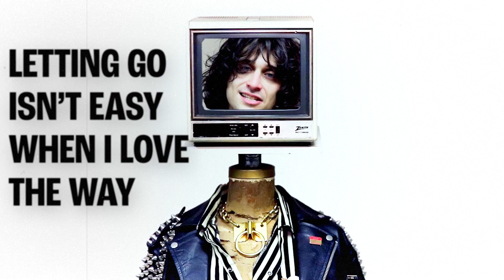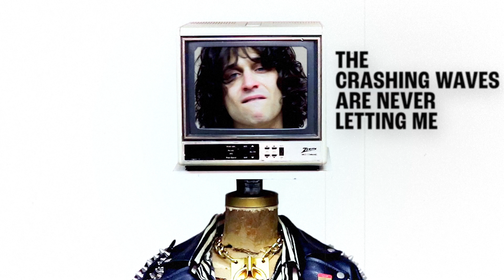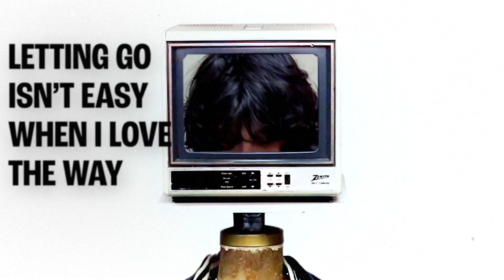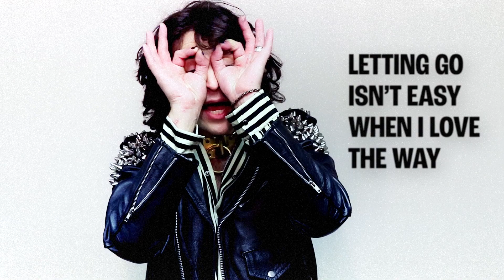K!lly !dol - Come Down (Stranger Days) (Official Music Video)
a break-up song for anything non-human. it should serve as a means to distance one's present self from one's past. i'd venture so far as to say this song is an amalgam of all my parts, ideas, feelings, processes, etc. translated into music. i've been in psych wards since i was a youngin'. i've also been at war with my own disorders and self-image since the age of 13. i'm here for my listener and i want them to know that i have their back—even if it means they may not necessarily have mine.

this is the first single by recording artist K!lly !dol. thank you to M. M. Stallings for directing and editing this piece. let this serve as an introduction into the world of your new favorite artist.

starring: K!lly !dol & S.A.L.L.Y.
directed and edited by M. M. Stallings
written by Cass Dillon, Alex Aldi & K!lly !dol
recorded at Baby Studios
produced by Cass Dillon & Alex Aldi